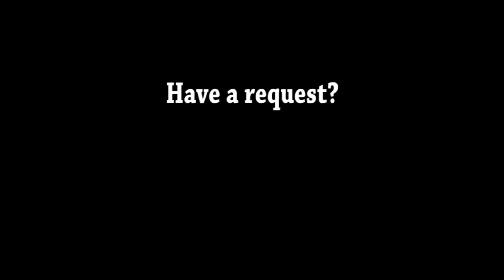Spider-Man (2002) Carnage Count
A Statistical Break Down of How Many Kills in Spider-man.